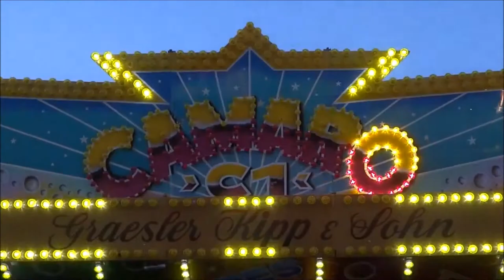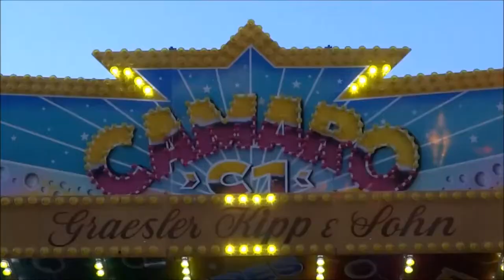Levels Remix Mashup Summer Dj Royal Swizz 2013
chilliges we in friesdorf gehabt haha